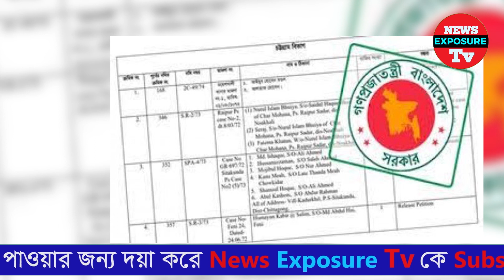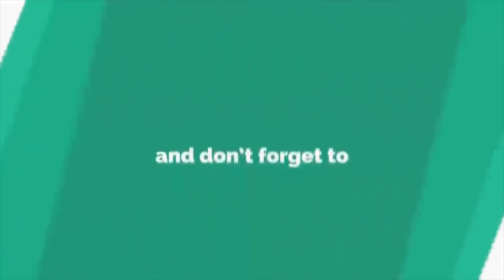রাজাকারের তালিকায় নাম নেই নিজামী মুজাহিদের | News Exposure Tv